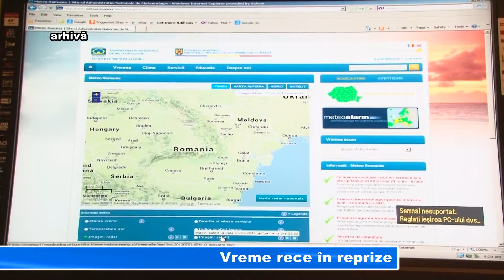Vreme rece în reprize